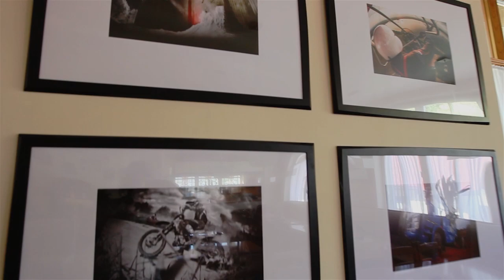FISHAJ FESTIVAL - ZAWOJA 2012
FISHAJ - pierwszy w Polsce festiwal fotografii sportów ekstremalnych - Zawoja - 4-7 październik 2012

Autorzy: Marcin Kin, Leszek Baranik, Tomasz Gotfryd, Sandro Hordziej